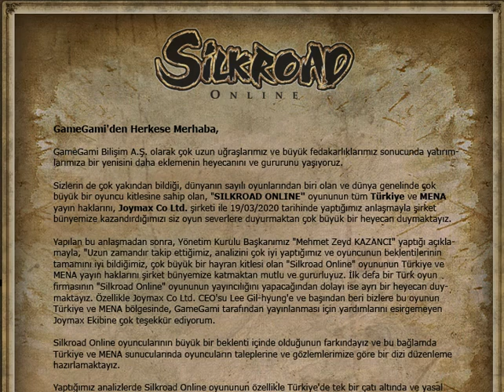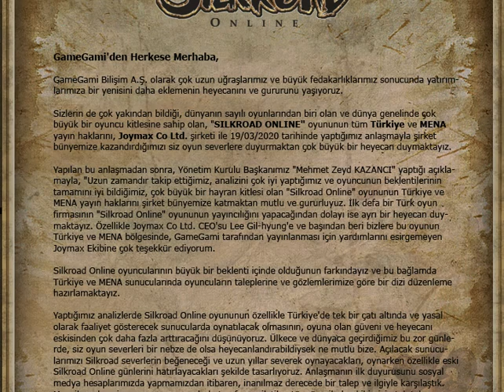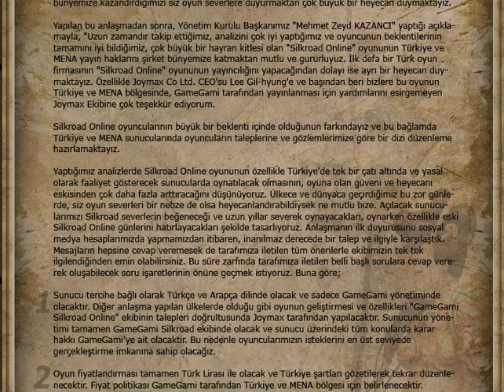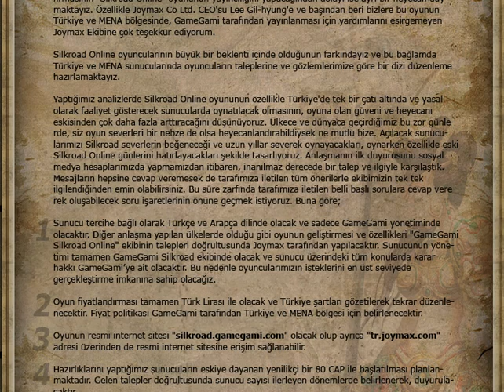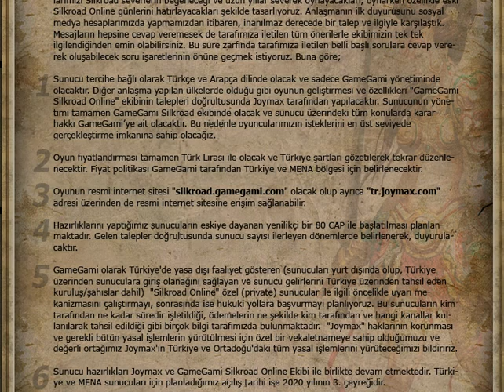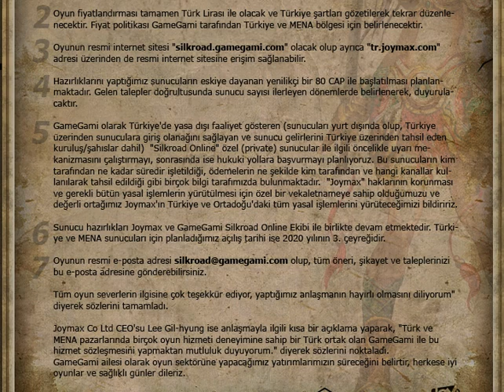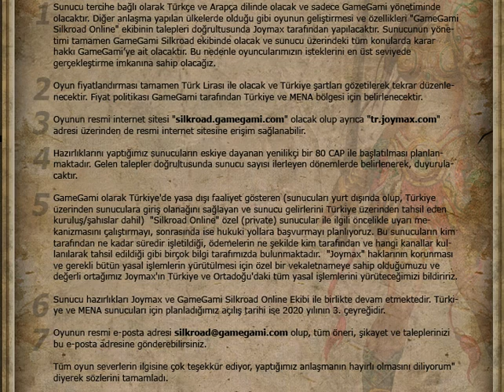GAMEGAMİ DEN ÖNEMLİ AÇIKLAMA